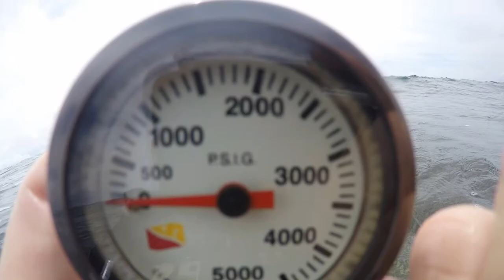Oostkust Bonaire 5 augustus 2016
Diving from shore at the eastcoast of Bonaire